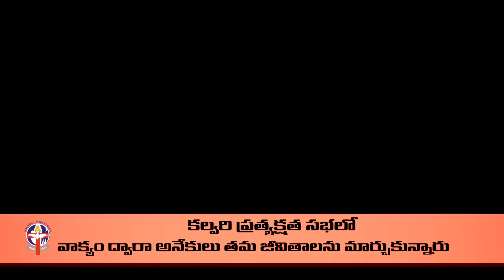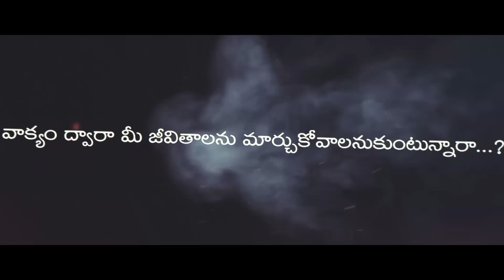భయపడకుము !!! సిస్టర్ షారోన్